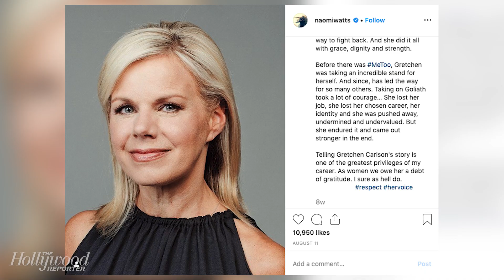Why Gretchen Carlson Chose The College Admission Scandal for Her Documentary | In Studio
Gretchen Carlson joins The Hollywood Reporter in studio to talk about her documentary 'The College Admissions Scandal.'